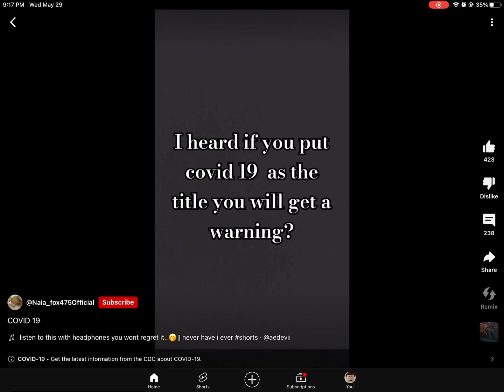Why is this thing happening to people?!